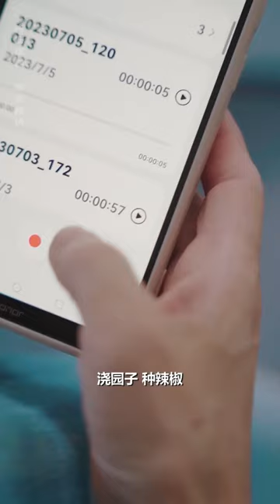The fat girl was made things difficult by her mother-in-law, but her father did it!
All videos produced on this channel are original short plays and absolutely comply with the platform’s usage policy. The fat girl was made things difficult by her mother-in-law, but her father did it!
Hello everyone!